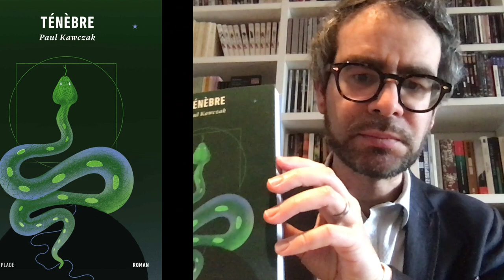Lectures confinées ? Livres dévorés, plutôt ! Par Benjamin Fogel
Benjamin Fogel, fondateur de la passionnante maison d’édition Playlist Society, comptait parmi nos invité·e·s lors de la Comédie du livre 2019, à l’occasion de la parution de son thriller d’anticipation La Transparence selon Irina — qu’il est particulièrement vertigineux de lire en ce moment : si vous n’avez pas encore découvert ce roman formidable, foncez donc ! En attendant de pouvoir à nouveau nous rendre visite, ce grand ami de La Cavale nous fait la joie de partager ses récents bonheurs de lecteur insatiable.
Librairie La Cavale
24 rue de La Cavalerie
34090 Montpellier